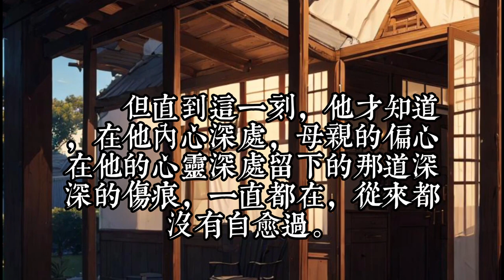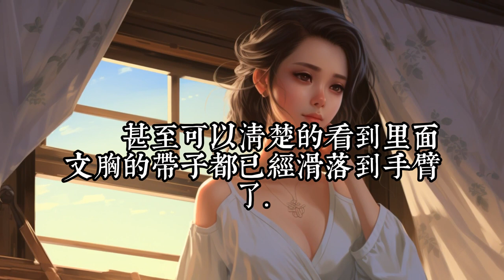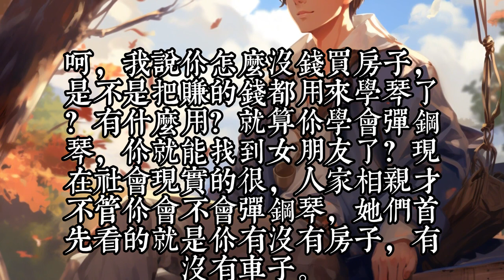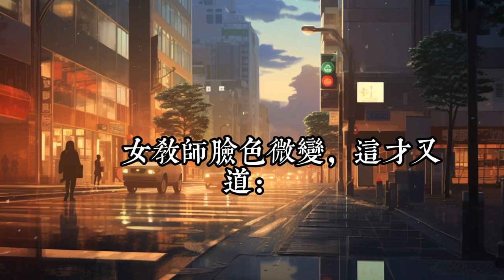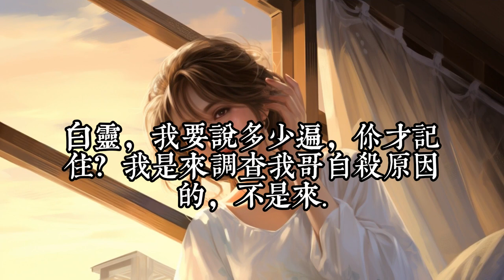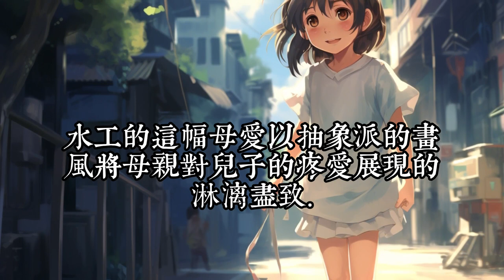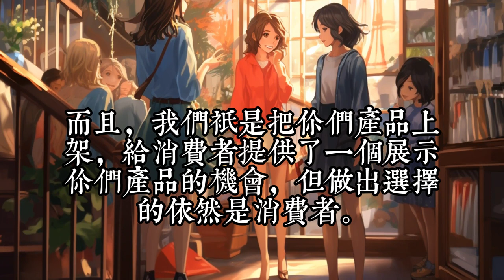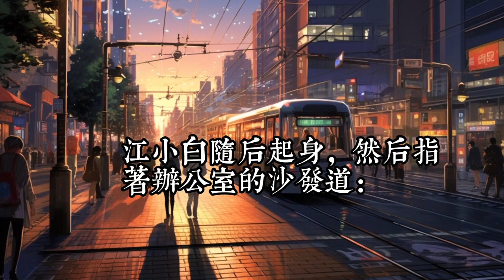《一夜迷情，我成了人渣哥哥的替身》1- 30“我以为我们假扮夫妻只是逢场作戏，没想到你来真的。夫人，请自重啊！”